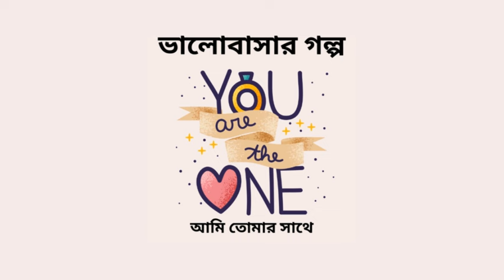Govir Rater Gopon Kotha - Ami Tomar Sathe - New Romantic Audio Story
Today Story: Ami Tomar Sathe

Gobhir Rater Gopon Kotha is your midnight companion. Stories of love, loss, and growing up that you can only listen to, alone. Switch your lights off and fall in love, or perhaps more.